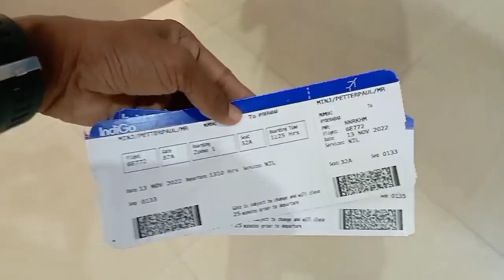Trailer II Guwahati to Mumbai II Mumbai to Hyderabad II By Flight II Vlog II Peter Paul Buzz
Hello everyone This is my vlog from Guwahati to Mumbai... Mumbai to Hyderabad... By Flight.

Peter Paul Buzz

Location : Guwahati, Mumbai and Hyderabad.

Don Bosco Institute Guwahati
Guwahati vlog
By Flight
Lokpriya Gopinath Bordoloi International Airport
Chhatrapati Shivaji Maharaj international Airport Mumbai
Hyderabad Airport
Shamsabad Airport
Mumbai Vlog
Hyderabad Vlog